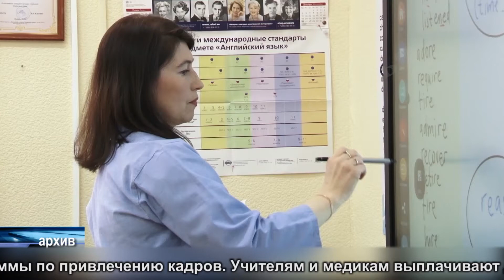Эфир Дьякова в инстаграме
Вопрос-ответ! Какая судьба ждет березниковский хоккей и когда в городе заработает муниципальная управляющая компания, расскажет Елена Силакова.